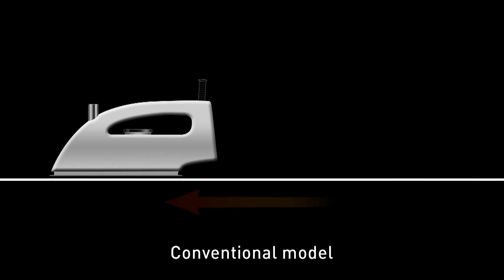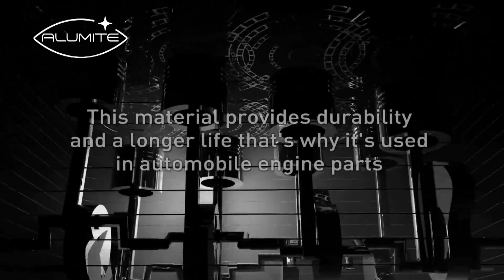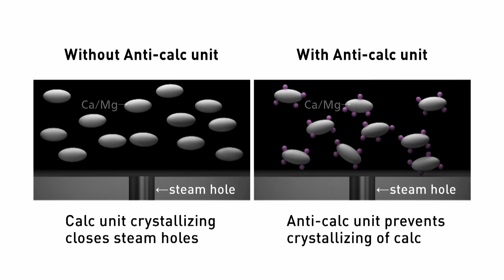AD ID 0000 981